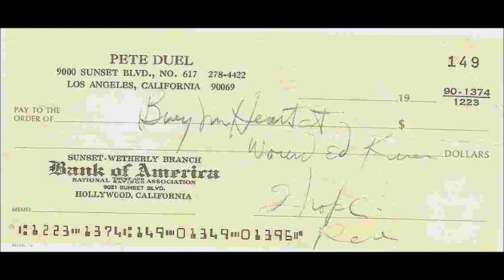Pete Duel-Indian Reservation